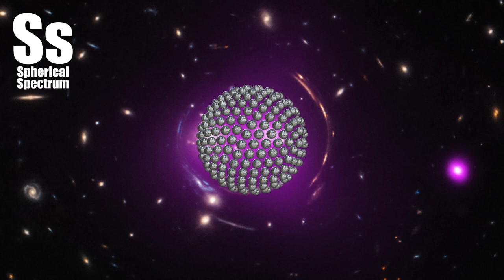Spherical Spectrum | NCS Release - Icehunt - Hover (feat. Helen Tess)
Albert Einstein's general theory of relativity, published over 100 years ago, predicted the phenomenon of gravitational lensing. And that's what gives these distant galaxies such a whimsical appearance, seen through the looking glass of X-ray and optical image data from the Chandra and Hubble space telescopes. Nicknamed the Cheshire Cat galaxy group, the group's two large elliptical galaxies are suggestively framed by arcs. The arcs are optical images of distant background galaxies lensed by the foreground group's total distribution of gravitational mass. Of course, that gravitational mass is dominated by dark matter. The two large elliptical "eye" galaxies represent the brightest members of their own galaxy groups which are merging. Their relative collisional speed of nearly 1,350 kilometers/second heats gas to millions of degrees producing the X-ray glow shown in purple hues. Curiouser about galaxy group mergers? The Cheshire Cat group grins in the constellation Ursa Major, some 4.6 billion light-years away.